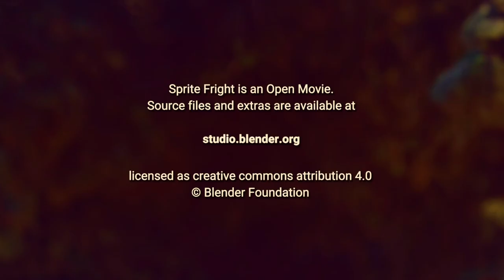New in iOS15 - Apple Photos Memories Music - Happy - Days Go By by Rob Barbato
The Apple Photos app on iOS and MacOS creates slideshows called "Memories" and provides several music tracks for each of the different moods: Dreamy, Sentimental, Gentle, Chill, Neutral, Happy, Uplifting, Epic, Club, Extreme. Depending on your mood and music title selection the slideshow timing and effects will vary.